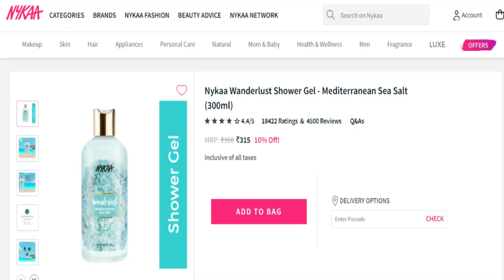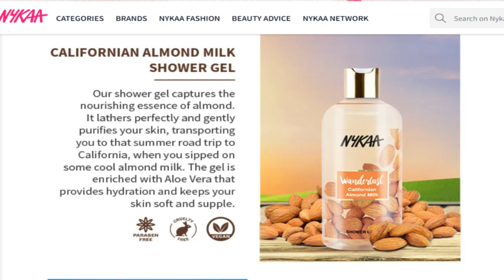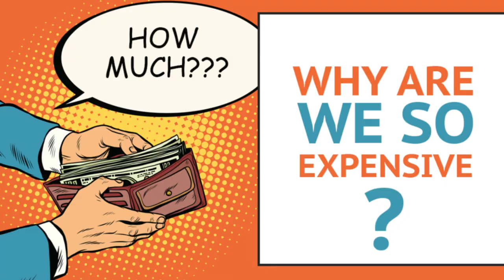AMAZING Product from Nykaa | Honest Opinion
Great product from a great company and i am very satisfied with it .